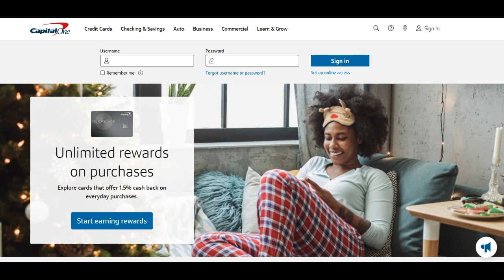🔥 Capital One Business Loan Review: Pros and Cons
A Capital One Business Loan is a valuable financial solution for businesses seeking the capital necessary to achieve their goals. In this review, we will delve into both the benefits and considerations associated with Capital One Business Loans.

On the positive side, Capital One offers a straightforward and accessible process for businesses to secure financing. These loans often come with competitive interest rates and flexible terms, making it more affordable for businesses to access the funds required for expansion, equipment purchases, or other strategic initiatives.

One notable benefit is the efficiency of the application process. Capital One typically provides an online platform for loan applications, enabling business owners to submit their requests from the comfort of their offices or homes. This convenience can save valuable time and effort during the financing process.

Moreover, Capital One often extends personalized assistance to businesses throughout the application and approval process, helping them tailor their financing solutions to their specific needs. This personalized support can be a valuable resource for businesses in need of expert guidance.

Additionally, business loans from Capital One usually come with a range of financing options, allowing businesses to choose the loan type that best aligns with their requirements. Whether it's a term loan, a line of credit, or equipment financing, these options provide flexibility to meet various business needs.

However, there are considerations to bear in mind. While the terms of Capital One Business Loans may be favorable, businesses must exercise financial responsibility and ensure they have a robust repayment plan.

In conclusion, Capital One Business Loans offer a practical and accessible solution for businesses to secure the financing they need for growth and strategic initiatives. Competitive interest rates, a streamlined application process, and personalized support are notable advantages. However, businesses should be vigilant and financially responsible when taking out a business loan, ensuring they have a clear repayment plan and a thorough understanding of their financial responsibilities. Overall, Capital One Business Loans serve as a valuable resource for businesses looking to achieve their financial objectives and drive their growth.